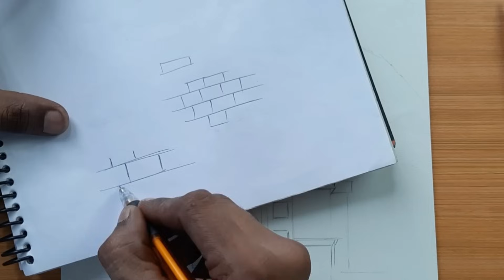How To Draw Kedarnath Temple Step By Step Drawing Tutorial ✍️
Title: How to draw kedarnath temple step by step tutorial.

Materials I use:

Camlin artist watercolours (24 shades)

Watercolour brush pens

Sakura micron pens (set of 4)

Artline pencils set of 6

Doms pencil colour 24 shades

Brustro colour pencils 24 shades

Brustro fine art pencils

Steadtler pencils pack of 12

Steadtler pencils pack of 6

Steadtler Mars Lumograph (Black Pencil)

Paper I use:

Brustro medium surface paper 200 GSM

Ivory sheets a4 for drawing

See more 👇
My fav. 👇